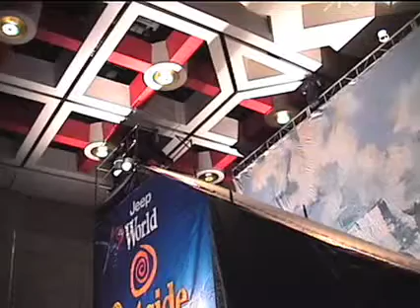Outdoor Retailer Trade Show, Indoors, Salt Lake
The Extreme Air Show, the BigAirandBumps.com Club Demo Team, featured at the Outdoor Retailer Trade Show in Salt Lake evening party indoors with Ski, Snowboard and Trampoline extreme sport Big Air BigAir entertainment see ExtremeAirShow.com